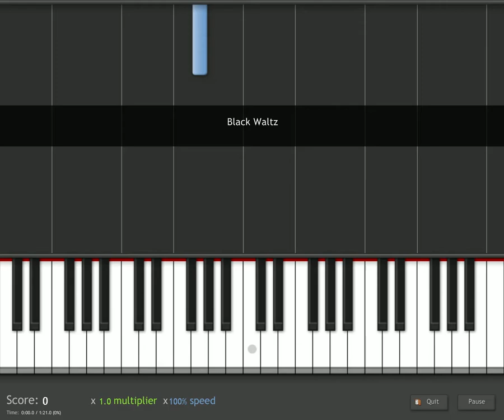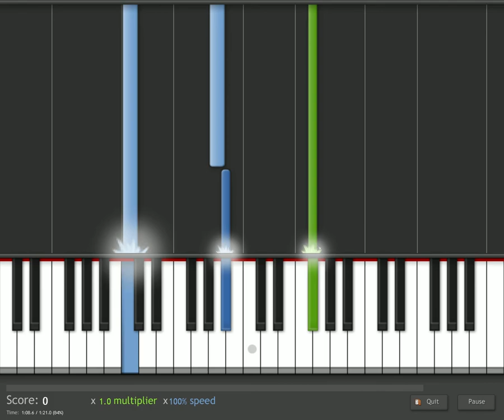Synthesia Black Waltz Final Fantasy IX